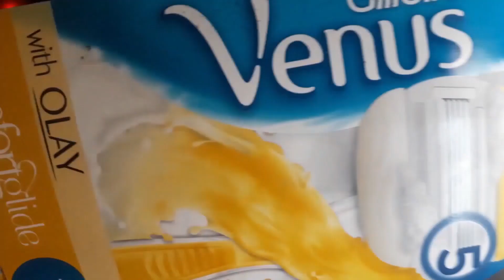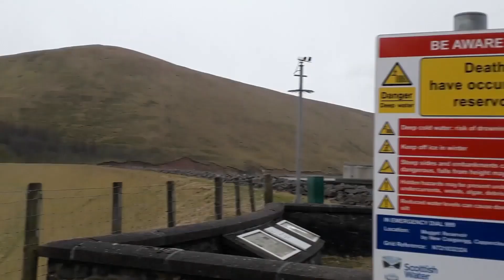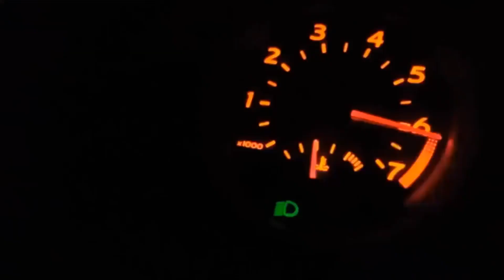you gotta try